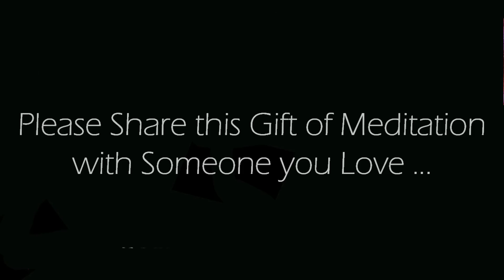Relax into this Feeling Guided Meditation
This guided meditation helps you drop into your own sense of wellbeing in just 10 minutes. You'll come out of this feeling at once both deeply refreshed and rejuvenated, but also completely at peace and at home in your body. Let yourself relax into who you really are in this blissful 10 minute meditation for inner peace.